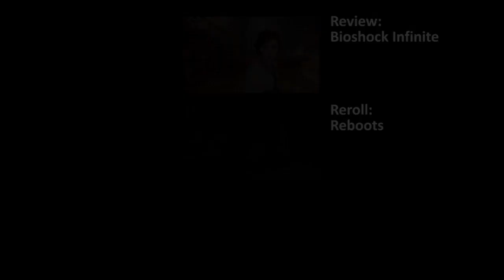Analysis - Hardcore vs. Casual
Coming to you from the murky depths of 720p (the battle with Scottish internet continues) Angus Morrison takes a look at the hardcore, the casuals, and their loving relationship with survival horror.